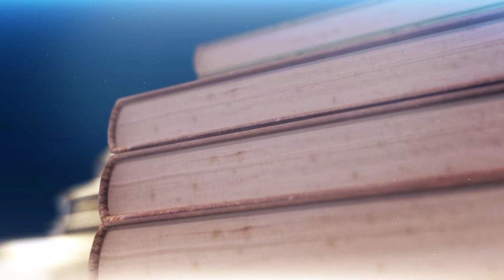برنامج - وعد الله - الشيخ عبدالرضا المعاش 9